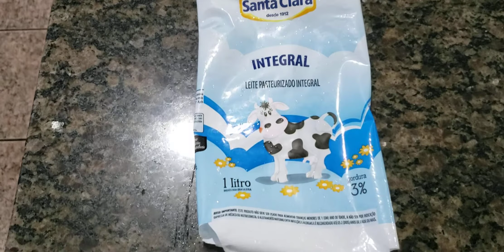Peso da Keschmier feita com 3 litros de leite integral de 3% de gordura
Como fazer?